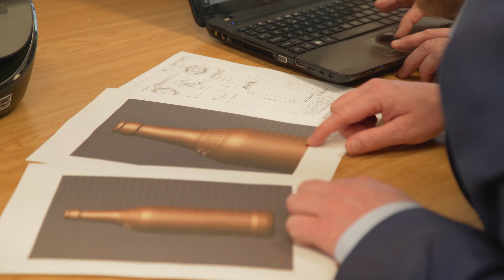Rawlings Video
We're pleased to have merged with Rawlings, the glass packaging specialists.  Watch the Rawlings video.